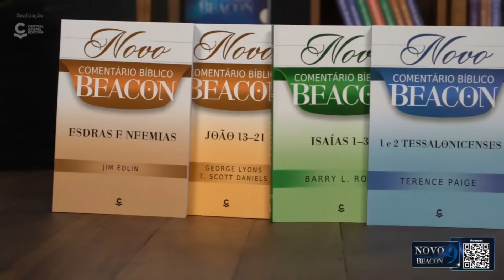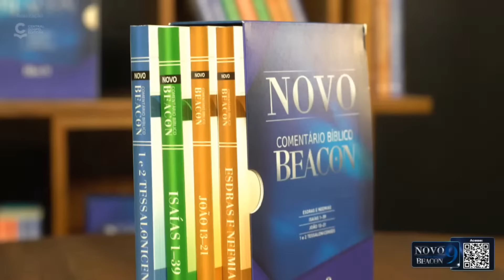Pr. Silas Malafaia e Pr. Luciano Subirá - Neemias, um dos maiores líderes que a Bíblia revela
A Editora Central Gospel reúne dois grandes líderes cristãos, os pastores Silas Malafaia e Luciano Subirá, para um debate épico sobre o livro de Neemias, com base no Novo Comentário Bíblico Beacon 9.

Neemias foi um dos maiores líderes da Bíblia e, por meio do exemplo dele, os pastores Silas e Luciano destacam lições práticas e contextualizadas para quem deseja fortalecer a liderança nos dias atuais.

Entre os assuntos sobre Neemias que foram destacados pelos pastores, estão: a proatividade que um líder deve ter; sabedoria, inteligência e discernimento; conexão com Deus para ter direção; ser estratégico; como lidar com opositores e distrações; capacidade de mobilizar e se relacionar com as pessoas; e mais!

*Este conteúdo foi gravado durante o maior evento para liderança no Brasil, a Eslavec – Escola de Líderes da Associação Vitória em Cristo.